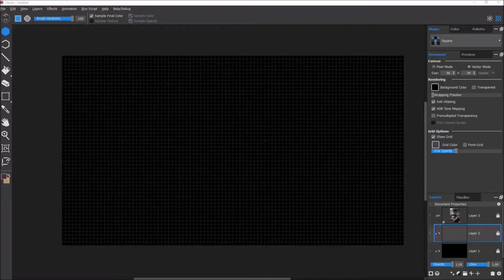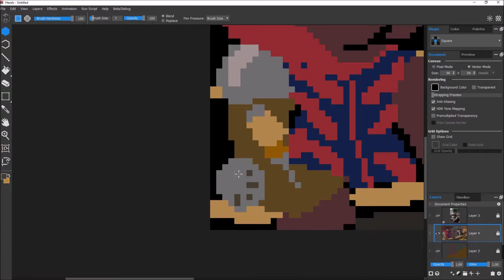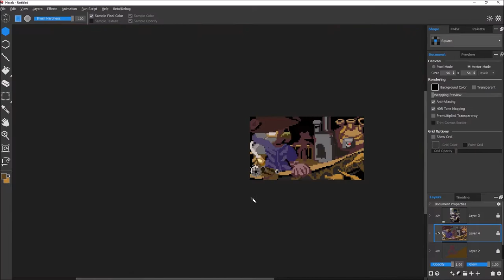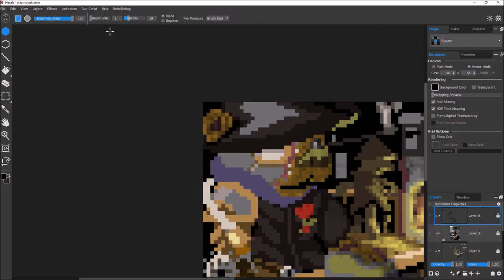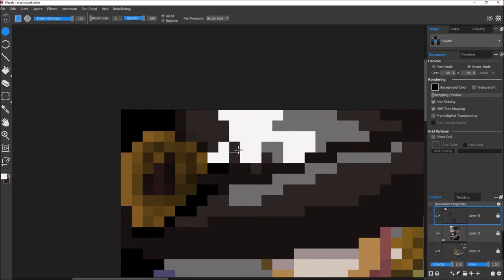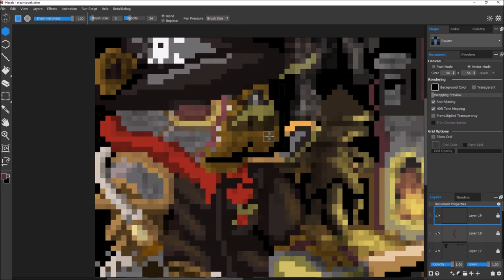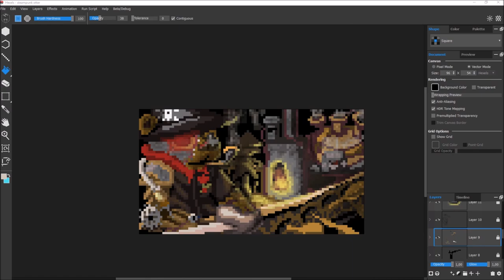Steampunk otter pirates speedpixels timelapse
Actual time : 1h40
Made for a weekly challenge and for fun to test out making a timelapse.
Might try to make everything new into timelapses from now on! Why not.